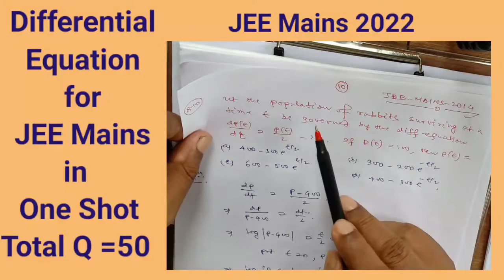Differential Equation for JEE Mains in One Shot| JEE Mains PYQ(2008-2021)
Differential Equation for JEE Mains in One Shot| JEE Mains PYQ(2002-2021)

Differential Equation for JEE Mains in One Shot,
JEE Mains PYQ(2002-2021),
differential equations class 12,
class 12 maths differential equations,
differential equation class 12 tricks,
differential equations questions,
differential equations problems,
differential equations important questions,
differential equations class 12 important questions,
differential equations class 12 ncert,
class 12 maths differential equation tricks,
class 12 maths,
race IIT Maths,
Rejaul sir,

Neha Ma'am enlightens you with the “differential equations questions, differential equations problems & differential equations class 12 important questions, homogeneous differential equation tricks” and giving tips on how to solve differential equations problems with tricks easily with in-depth explanations. This session will mainly be around the “differential equations of class 12 tricks” with proper Explanation.

Let's crack cbse class 12 maths in class 12 board exams with this “differential equations important questions” by Rejaul Makshud sir. In this session of class 12 maths learn the complete details about “differential equation tricks” which is the most important one to know before appearing for the upcoming CBSE Class 12 maths Board Exam 2022.

In today’s Session, Master Teacher Rejaul Makshud sir takes you through maths differential equations class 12, as it is one of the most important and scoring sessions for the class 12 maths boards exam 2022.

In today's class, Rejaul Makshud sir will talk about “differential equation tricks” and share some preparation tips on how to get good marks in 12th maths board exams.

Our goal in this session is to introduce an important concept differential equation tricks, Linear differential equations tricks, exact differential equations tricks, partial differential equations tricks &  ordinary differential equations tricks that may help students to get good marks in the cbse class 12 board exam.

In this session, Rejaul Sir will discuss 'ncert class 12 maths differential equation tricks', which will be helpful for you to crack maths class 12 boards 2022.
1. Differential equations tricks
2. Differential equations class 12 tricks
3. Class 12 maths differential equations
4. Differential equations problems
5. Maths differential equations class 12
6. Differential equations class 12 ncert
7. Tricks to solve homogeneous differential equation
8. Homogeneous differential equation tricks
9. Linear differential equations tricks
10. Exact differential equations tricks
11. Partial differential equations tricks
12. Ordinary differential equations tricks
13. Differential equations questions
14. Differential equations class 12 important questions
15. Differential equations important questions